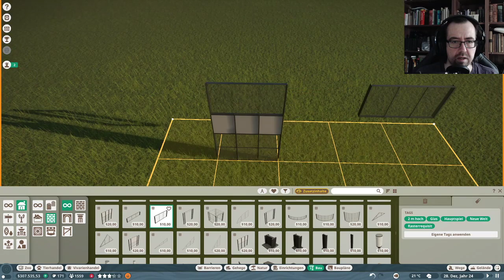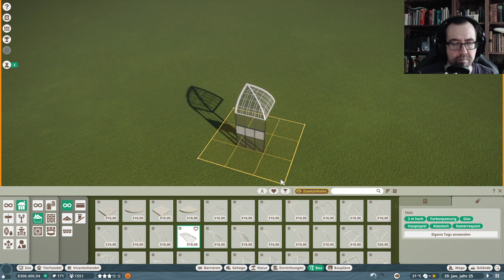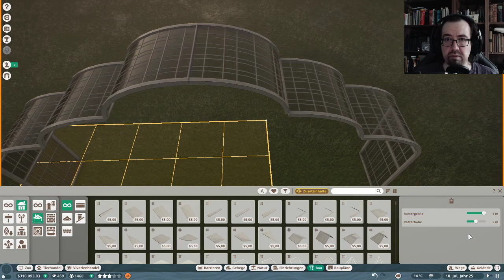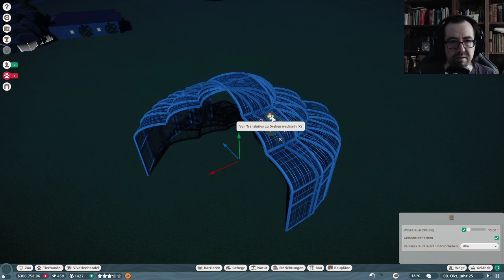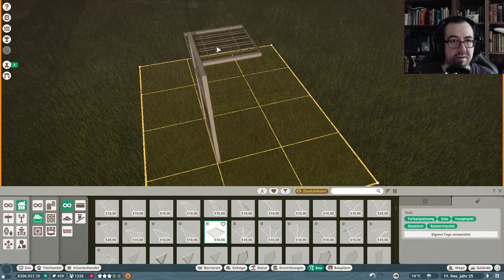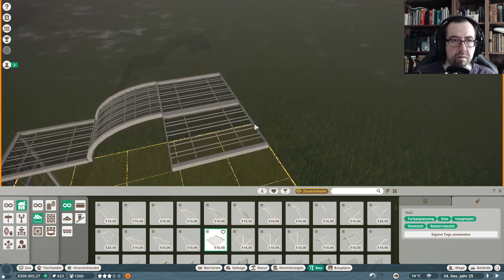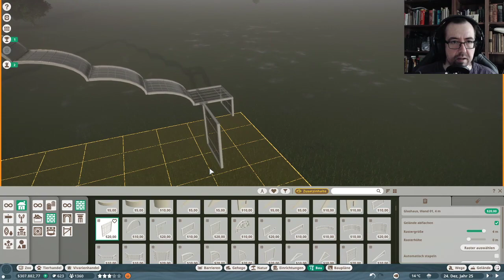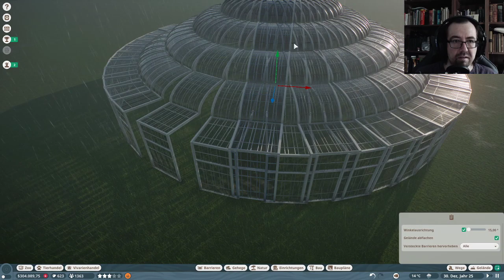Planet Zoo | 020 | Neues Gehege für den Blauen Pfau | Lets Play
Wir starten mit dem Bau eines neuen Geheges für den Blauen Pfau.